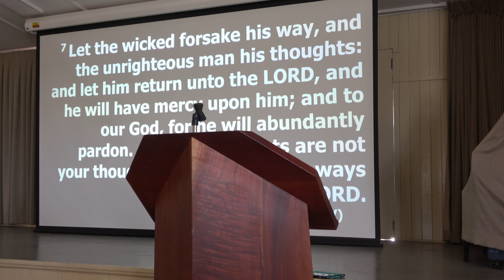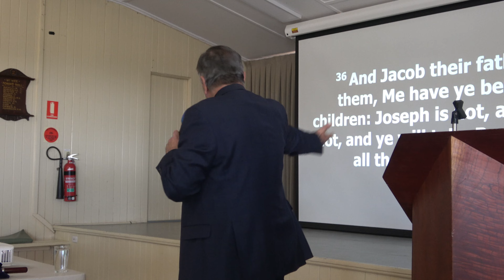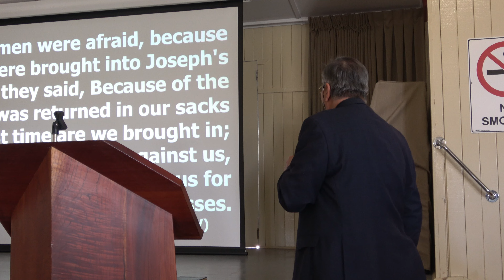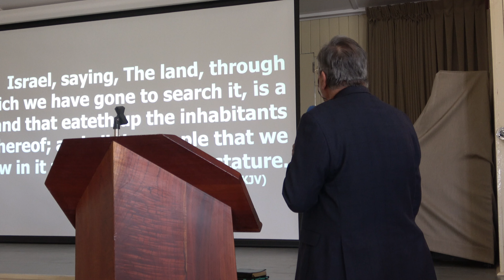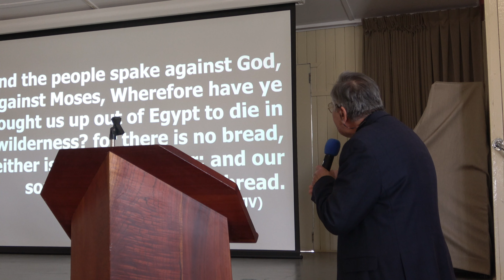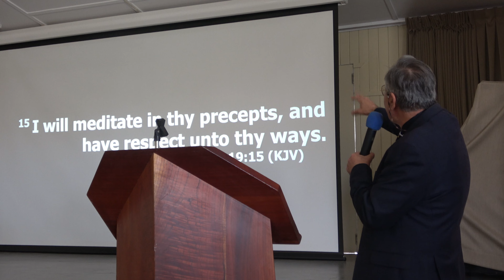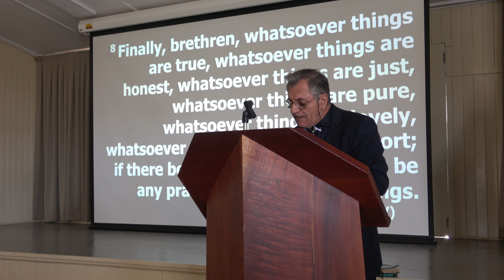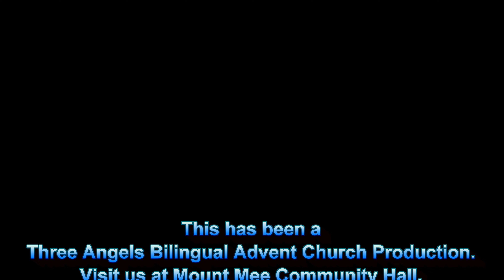The Bible and Positive Thinking/La Biblia y el Pensamiento Positivo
Three Angels Bilingual Advent Church sermon by Elijah Lekin at Mount Mee Community Hall, Mount Mee, QLD.